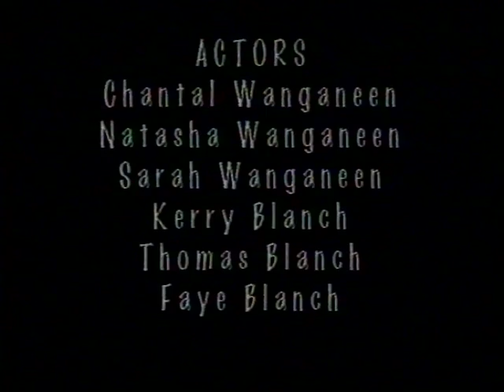SAD MOVIES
A shot video by Faye Rosas Blanch produced in 1996 which addresses issues of cultural identity and racism in an historic perspective.